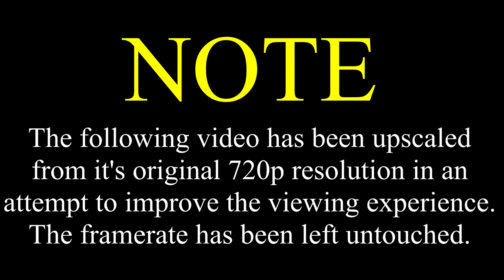SML Short: Jeffy's Bathtime [REUPLOADED]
Original Description: It's time to give Jeffy a Bath!
This is a short since there will be a new video Tuesday!